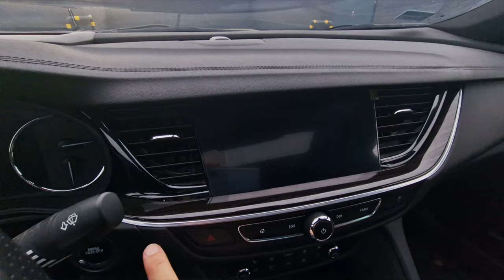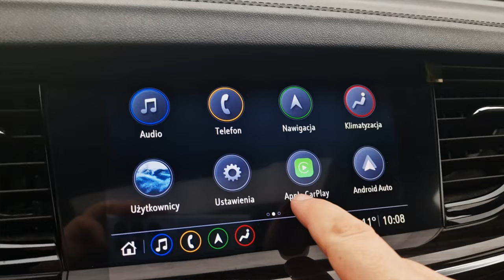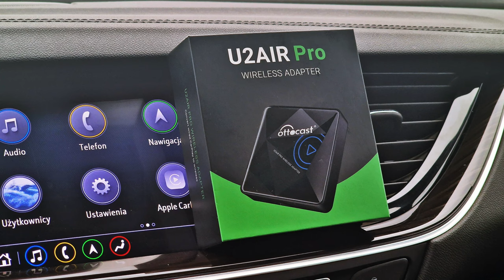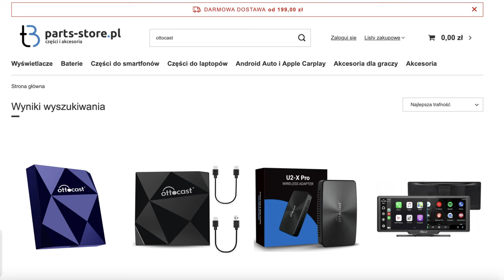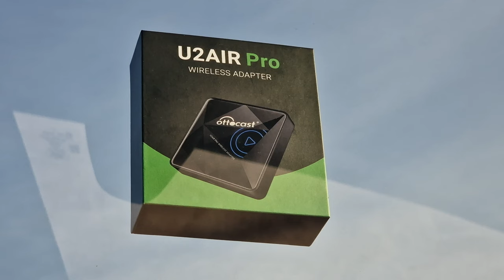Bezprzewodowy Apple CarPlay za 290 zł - czy to działa? | AutoMotoGADŻET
Ottocast U2 Air i U2 Air Pro to urządzenia, dzięki którym CarPlay działający w Waszym samochodzie "po kablu" - nagle stanie się bezprzewodowy. Pytanie, czy to naprawdę działa? A jeśli działa, to czy działa poprawnie?
Sprawdziłem to przez ostatnie trzy tygodnie, do tego w kilku samochodach.
Zapraszam!

! UWAGA !
Z hasłem OTTO10 dostaniecie 10% zniżki w sklepie parts-store.pl
Właśnie tam kupiłem swoje urządzenie obsługujące Android Auto i byłem bardzo zadowolony z obsługi, a dziś także ze współpracy.

Nazwa mojego gadżetu do Android Auto: CARLINKIT CPC200-A2A